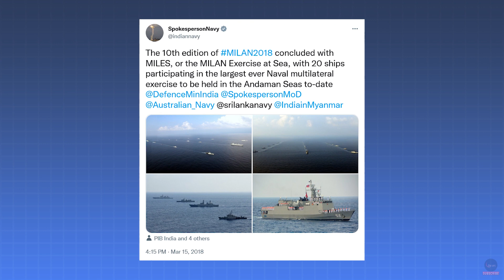Andaman and Nicobar Islands | Malacca Dilemma | India's Strategic Geography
Andaman and Nicobar Islands, the island chain is often described as one of the most strategically located island chains in the world. In this video I have discussed the strategic location of the archipelago and the Great Nicobar Development project.

I have also discussed China's Malacca Dilemma and its plans to bypass this crucial shipping route. I have also touched upon India's first and only tri-services command the Andaman and Nicobar Command and also India’s Act East and Indo-Pacific Policy.

00:00 - Intro
00:46 - ANI: Strategic Location
02:39 - Development Projects
03:35 - Transhipment
05:11 - China's Malacca Dilemma
07:24 - Alternative Routes to Malacca Strait
10:54 - Andaman and Nicobar Command
12:21 - India’s Act East and Indo-Pacific Policy

Name Track:  Criminal Cinematic Tension